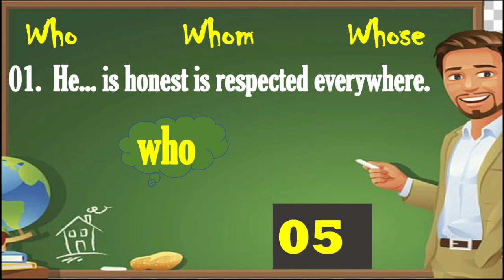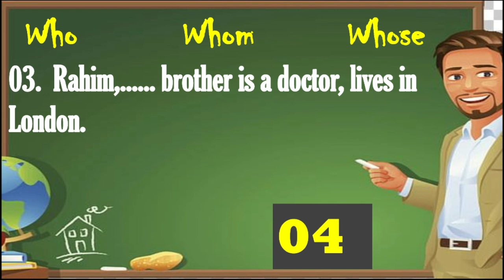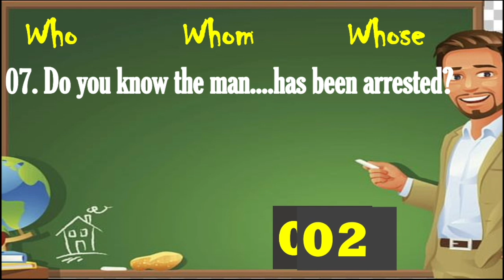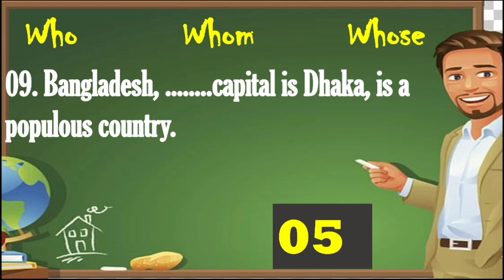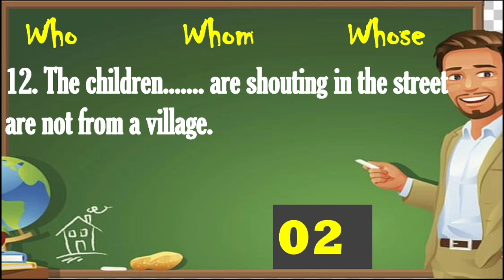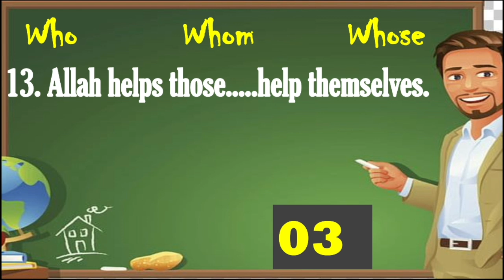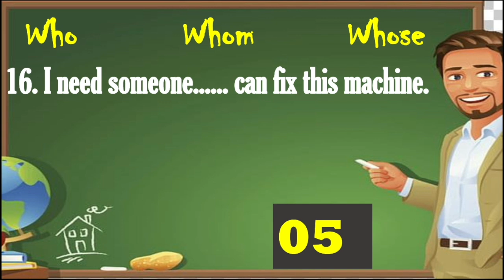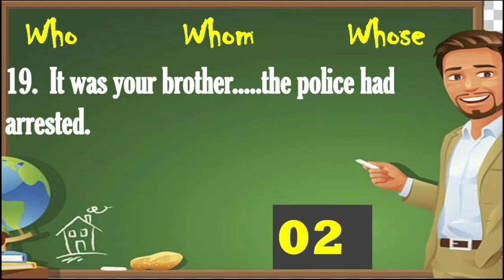A Test on Relative Pronouns ' Who, Whom & Whose' | Comment if you can answer all the questions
In this class, you will have 20 important questions on Relative Pronouns 'Who, Whom & Whose'
I believe that you will be able to enjoy this class.